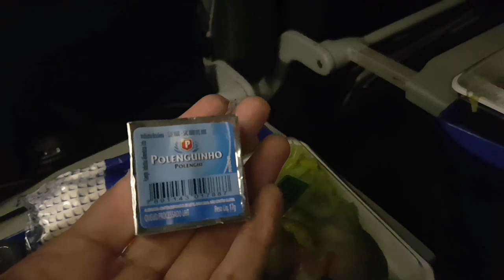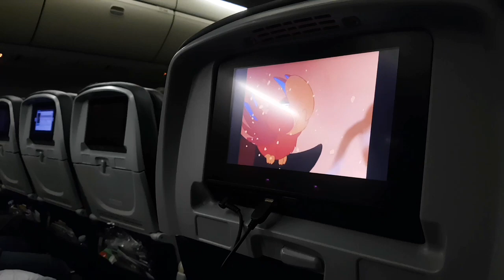Chegando em Las Vegas!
Versão curta de como foi a viagem até Vegas: mais de dez horas de vôo, comida de avião, filme velho, atraso na imigração, correria!